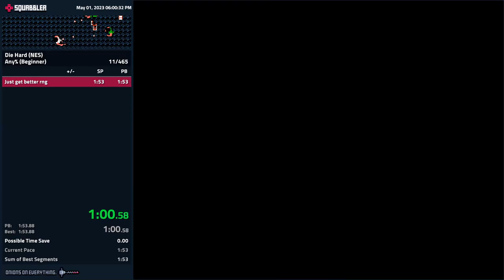Die Hard (NES) speedrun - Any% Beginner - 1:51.100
A little bit sloppy towards the roof: ran into the door and slow cutscene skip.  Decent overall, sub-150 in the crosshairs.